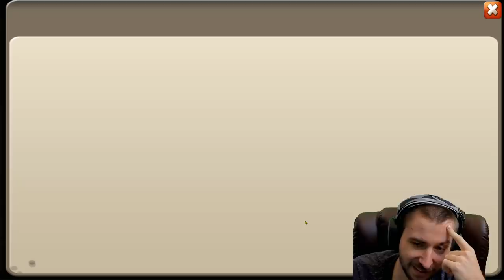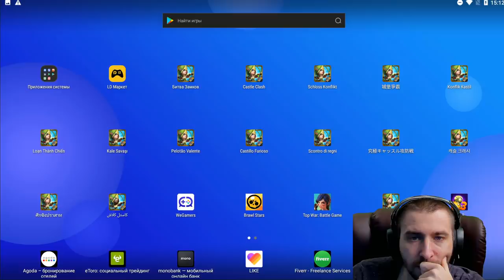СРОЧНО!!! СУПЕРБАГ С ДОНАТНЫМИ КАРТАМИ \ СУПЕРПРОКОЛ IGG \ БИТВА ЗАМКОВ \ CASTLE CLASH